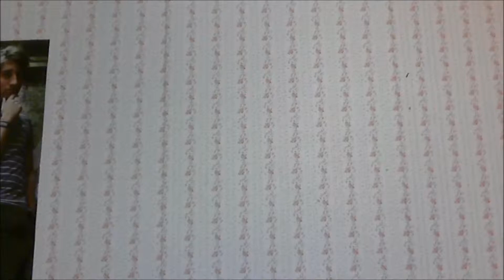I'M WORKING ON A NEW CHANNEL